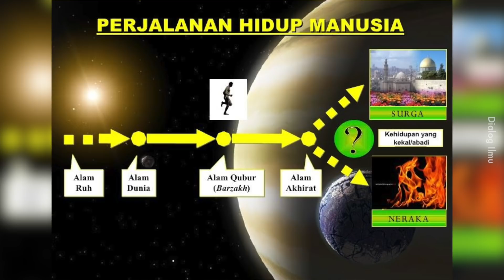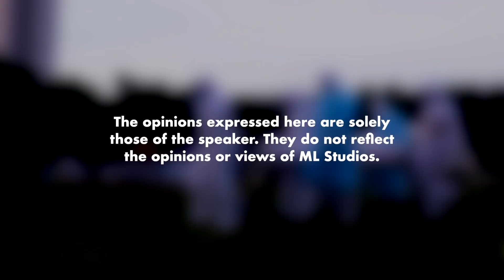Sebaik-Baik Peringatan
Berfikir tentang pengakhiran diri, adalah sebaik-baik perspektif hidup.